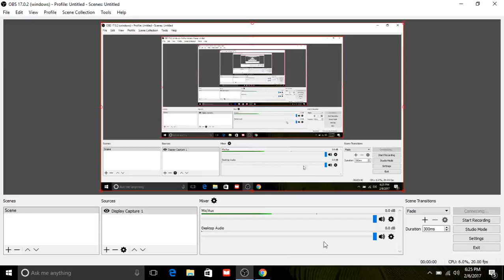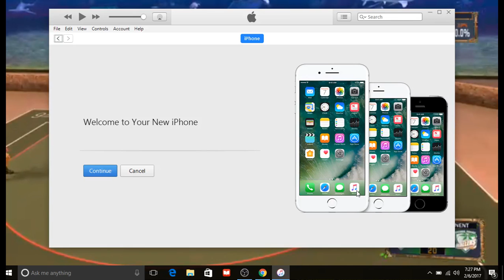60 game streak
Xbox Gt Quail UP Next if you trying to tryout let hmu

CAN FLIGHT SCORE  CashNasty Vs FlightReacts Basketball reaction vid"